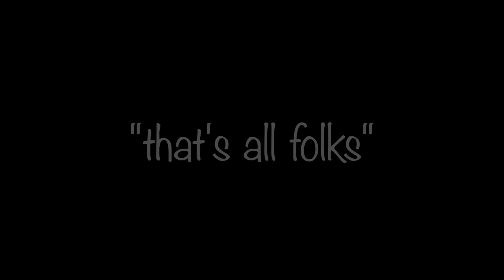Partridge Shooting on ''Up The Swanny Day''the alternative version.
A group of long time shooting companions share a day in the field with some of their number defying the Golden Pond to take on the famous Hidden Valley Partridges.Music Track:Battle Without Honor or Humanity by Hotei.